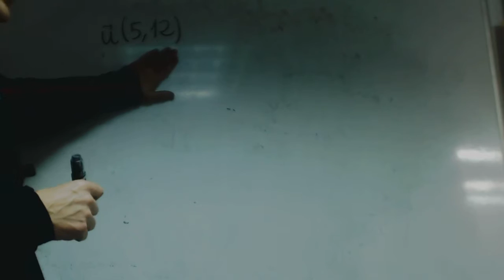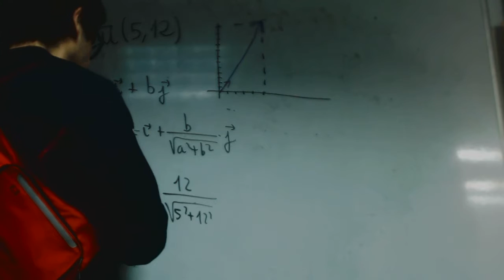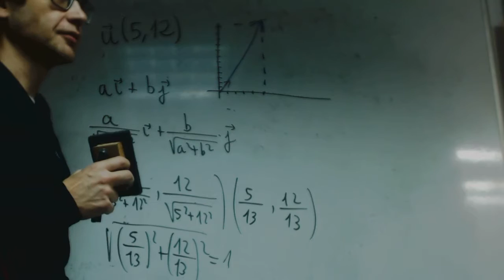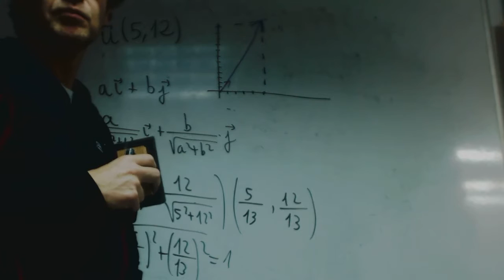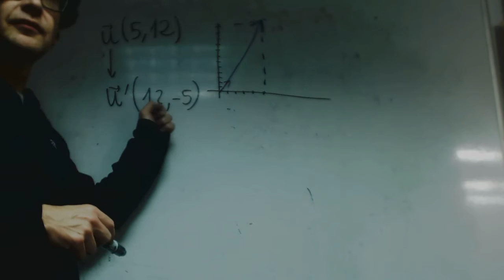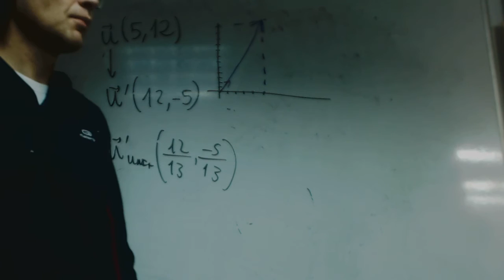Vectores unitarios franjamenela Matematicas 1 Bachillerato Academia Usero Estepona